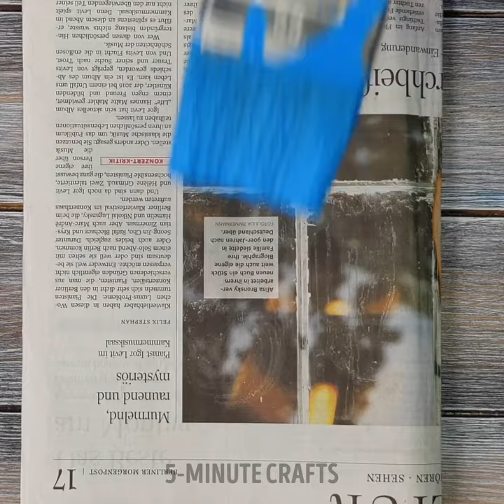The Genius Guide to Smart Repairs & Renovation Tips